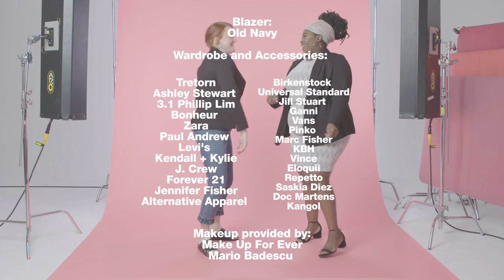唇膏還是高跟鞋？找到屬於自己的「自信穿搭術」｜Vogue Taiwan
穿什麼會讓你感到有自信？
合身洋裝？高跟鞋？還是個性唇膏？

【追蹤 VOGUE TAIWAN】
★LINE：VogueTaiwan